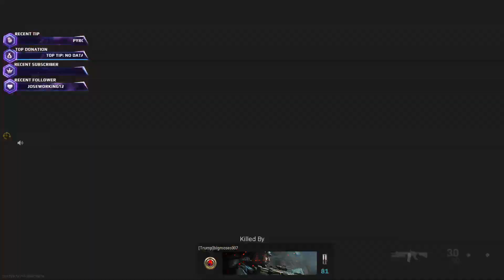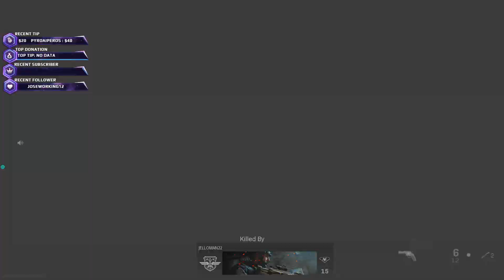lets dominate Call of Duty Modern Warfare online warzone and maybe a little co-op 2019 PC 1080p 60f